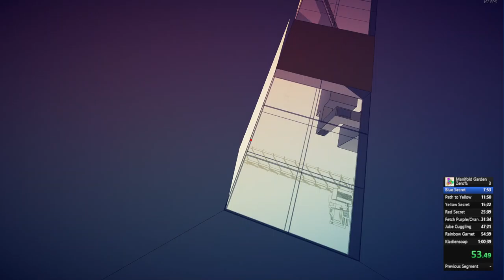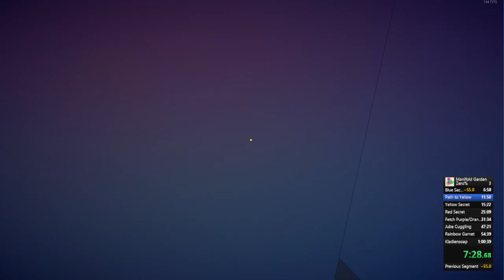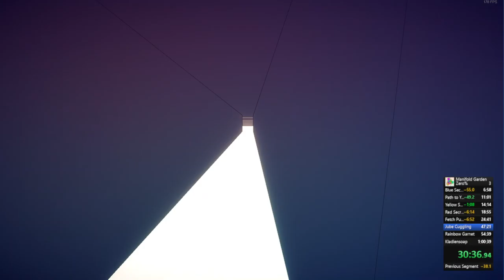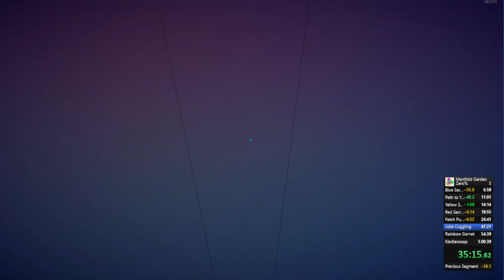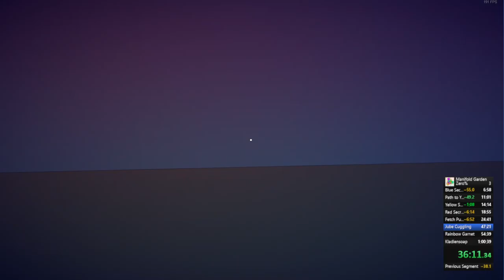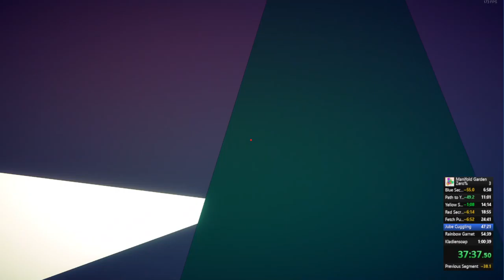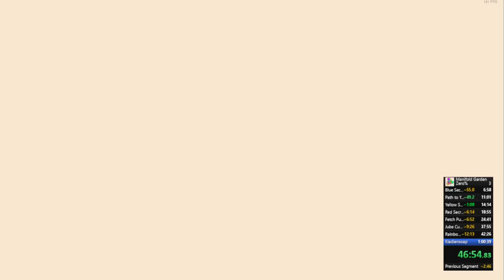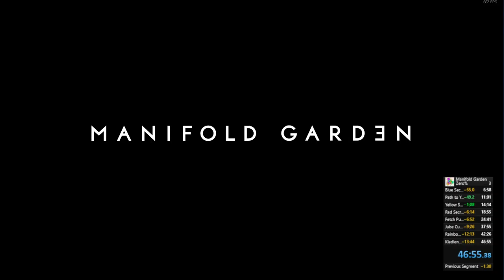Manifold Garden 0% run by Happosai, 16% less bad this time. :D